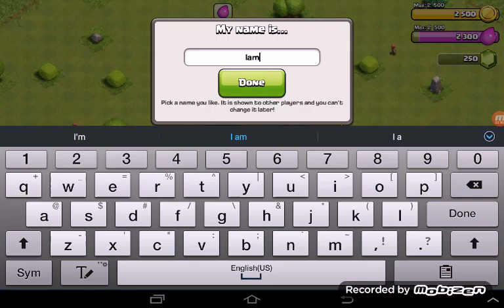Blast from the past